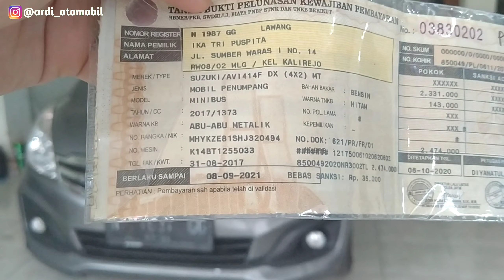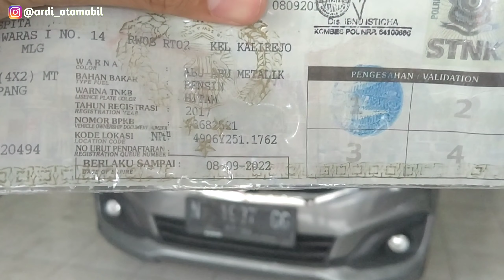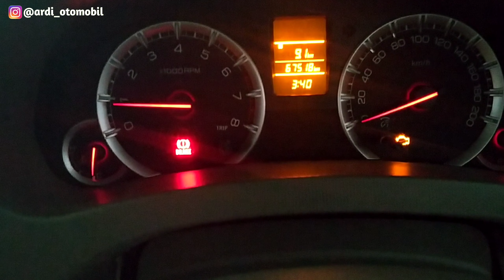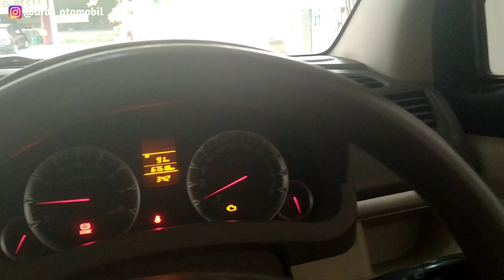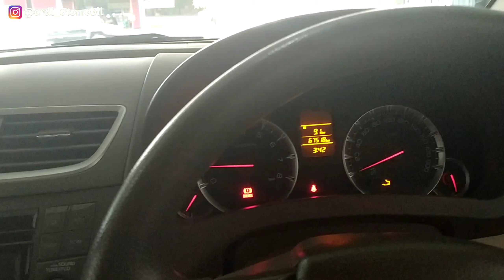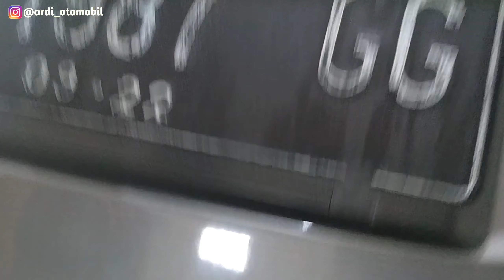DIJUAL SUZUKI ERTIGA GL MANUAL 2017 - UNIT TERAWAT SIAP PAKAI | Ardi Otomobil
Kali ini kami mengulas Suzuki Ertiga yang kami jual dengan harga yang sangat menarik

Saksikan Vidio dari awal hingga akhir untuk mengetahui harga dan detail unit secara lengkap

Kontak person
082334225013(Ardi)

Biar tidak ketinggalan info terbaru follow juga Ig kami